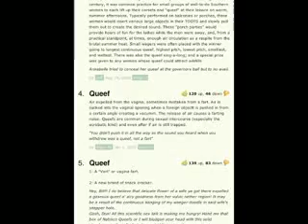Queef and the Poopflakes: The Definition of QUEEF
a movie made by me...QUEEF (the leader/pimp)
IM IN THE HOOOWWWWWSE!